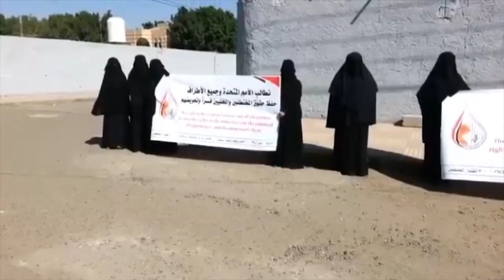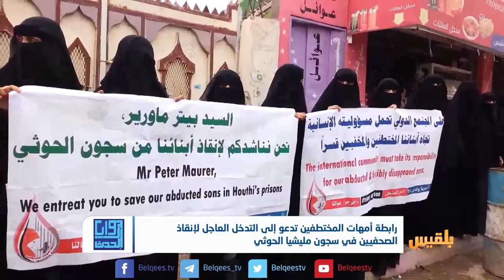أمهات المختطفين تدعو إلى التدخل العاجل لإنقاذ الصحفيين في سجون المليشيا | تقرير: محمد عبد المغني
رابطة أمهات المختطفين تدعو إلى التدخل العاجل لإنقاذ الصحفيين في سجون مليشيا_الحوثي | تقرير: محمد عبد المغني